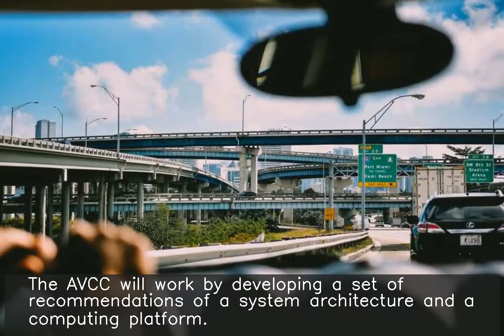Toyota, GM, others form consortium for safer self-driving cars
Bosch, GM, Toyota, Arm, along with other automotive and technology industry companies have decided to collaborate to help solve challenges to deploy self-driving vehicles at scale. Arm announced Autonomous Vehicle Computing Consortium (AVCC) during a keynote at the Arm TechCon 2019. The AVCC will work by developing a set of recommendations of a system architecture and a computing platform.